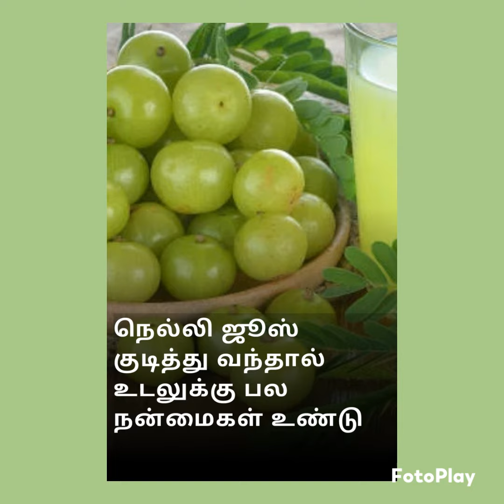Amla juice benefits